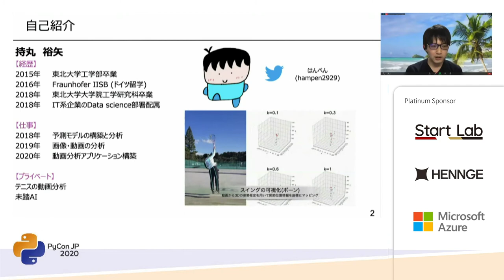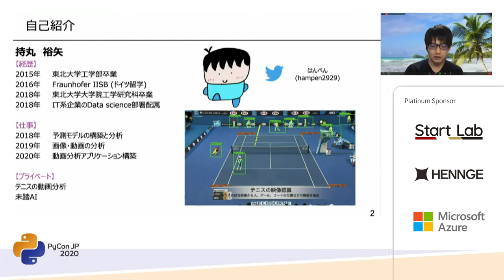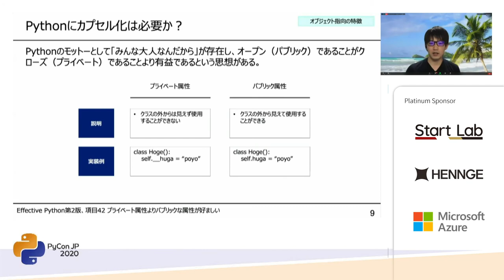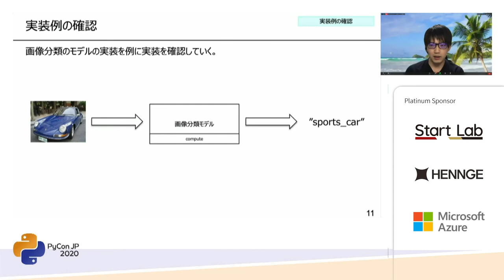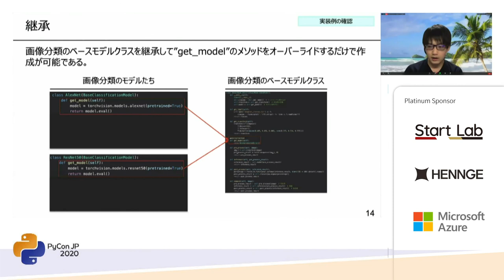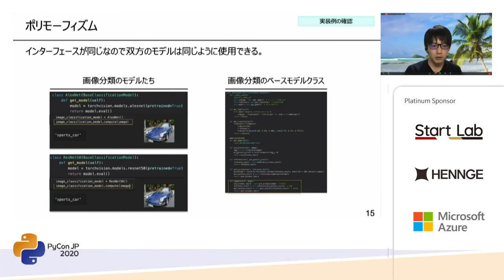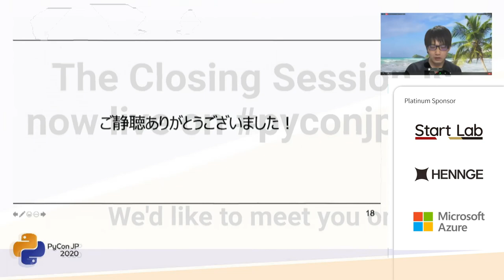機械学習の実装から考えるオブジェクト指向 (はんぺん) [PyCon JP 2020]